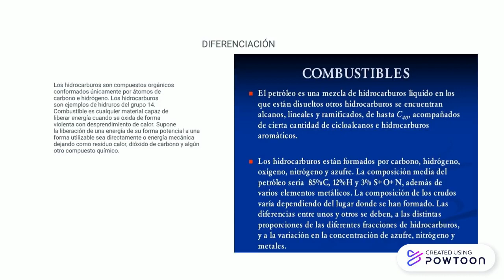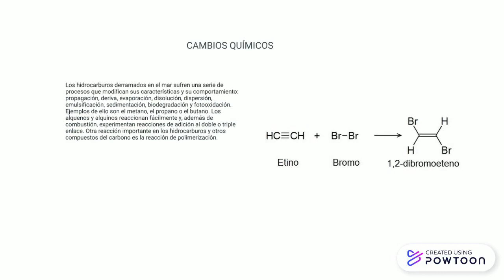Hernández Teodoro Irvin_AIB2S4_Cuidado con los combustibles .pptx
en este video te muestro información sobre el petroleo-- Created using Powtoon -- Free sign up -- Create animated videos and animated presentations for free.  PowToon is a free tool that allows you to develop cool animated clips and animated presentations for your website, office meeting, sales pitch, nonprofit fundraiser, product launch, video resume, or anything else you could use an animated explainer video. PowToon's animation templates help you create animated presentations and animated explainer videos from scratch.  Anyone can produce awesome animations quickly with PowToon, without the cost or hassle other professional animation services require.